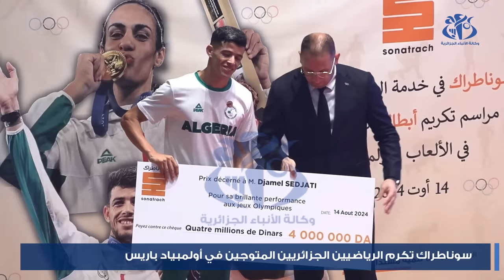مجمع سوناطراك يكرم الرياضيين المتوجين في أولمبياد باريس 2024